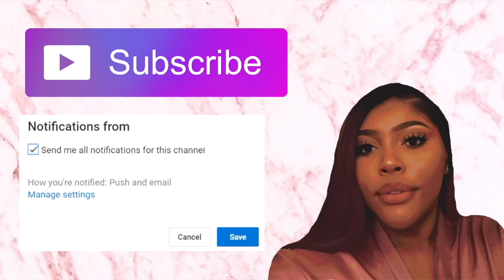HUGE 21ST BIRTHDAY TRANSFORMATION 🤪🥂 | Serena Nicole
Hey Guys! For today’s video, I filmed a Get Ready With Me for my 21st birthday festivities! Thank you guys so much for all of the birthday wishes! I love YOU endlessly! xoxo, Serena Nicole ♡♡♡♡♡

Anastasia Beverly Hills Dip Brow (Ebony)
Anastasia Brow Wiz (Granite)
Morphe 35O2 Palette
Too Faced Better Than Sex Eyeliner
NARS Larger Than Life Eyeliner (Ru Bonaparte)
Loreal Telescopic Carbon Black Mascara
Lilly Lashes (So Extra Miami)

Benefit Gel Matte Rescue Primer
Becca Ultimate Coverage 24 Hour Foundation (Maple)
Too Faced Born This Way Sculpting Concealer (Butterscotch)
Milani Conceal + Perfect Concealer (150 Natural Sand)
Maybelline FIT Me Loose Setting Powder (30 & 35)
Too Faced Dark Chocolate Soleil Bronzer
Anastasia Beverly Hills Loose Highlighter (So Hollywood)
Morphe Brushes Continuous Setting Mist

ColourPop Lippie Pencil (BFF 3)
Dose of Colors x Desi & Katy Lipstick (More Creamer Please)
Fenty Beauty Gloss Bomb (Diamond Milk)

♡ Music  ♡

♡ Background Song(s):
“Cleanse” x Pdub The Producer

♡ Ring Light (Light Only)
♡ Soft Box Lights (Set Of 2 w/o Bulbs)
♡ Editor: iMovie
♡ Backdrops : Joann’s Fabric Store / Amazon (Shiny Beauty)